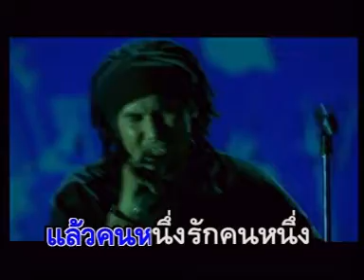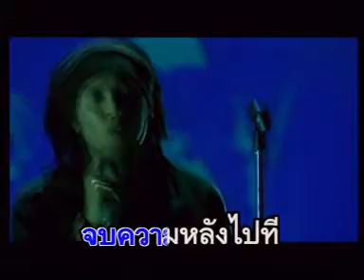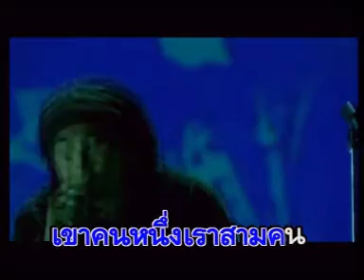เราสามคน วิด เชษฐา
เพลง เราสามคน
ศิลปิน เชษฐา ฉายาช่าง (วิด)
ต้นฉบับ อิทธิ พลางกูร
อัลบั้ม เก็บตะวัน A Tribute To อิทธิ พลางกูร
พ.ศ.2547